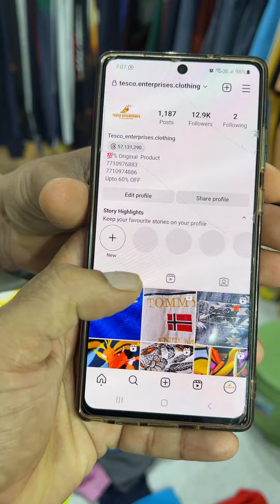100% Original Clothing Dry Fit || Adidas Reebok T Shirt stating 499 Rs || Track pants 799 Rs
We welcome you all to@ Tesco Enterprises , shop Latest shoes collection at very nominal

Shop no 12 vashudra 4 Poonam sagar complex Mira Road east 401107

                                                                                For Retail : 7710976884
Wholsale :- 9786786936